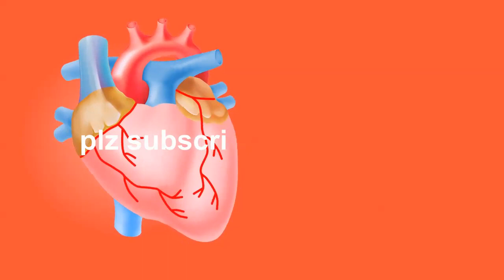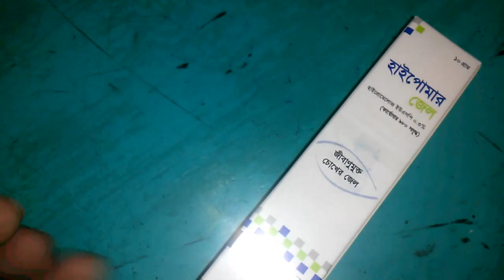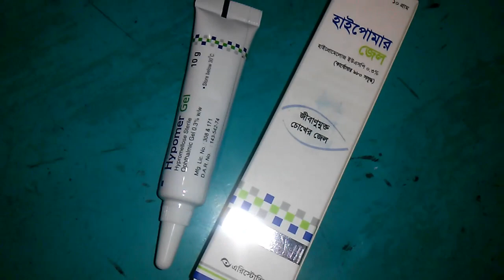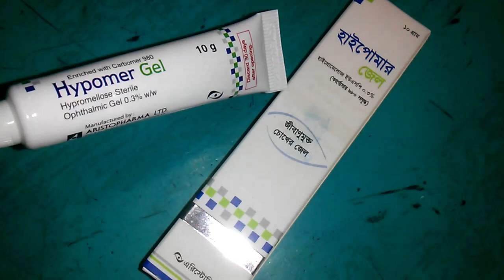জীবাণুমুক্ত চোখের জেল || Hypomer Gel || Eye Gel || 2% || Aristopharma Ltd.